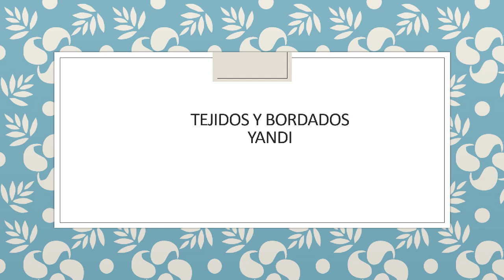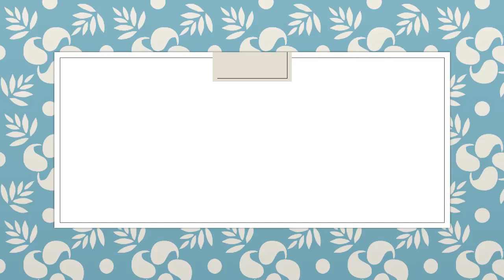SUETERES DE OFERTA EN CHICONCUAC DESDE CIEN PESOS